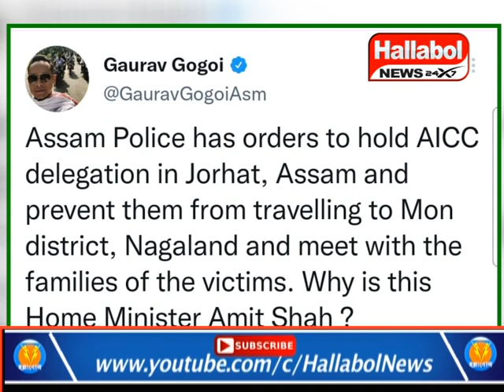Congress delegation team detained at Jorhat airport